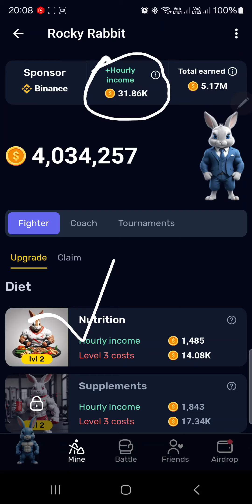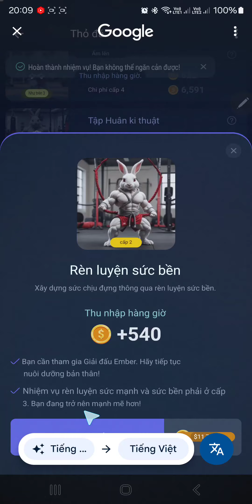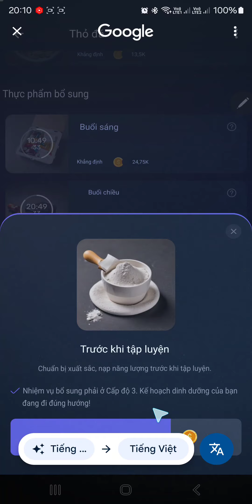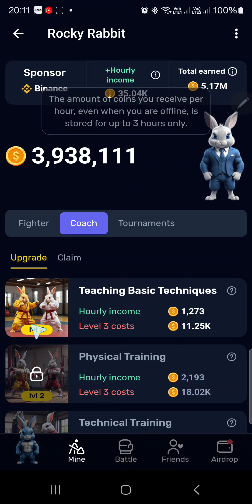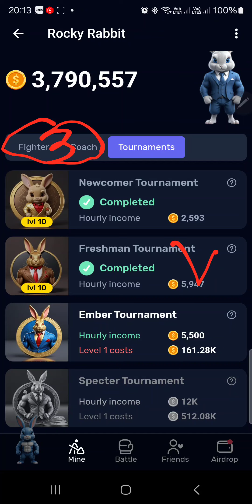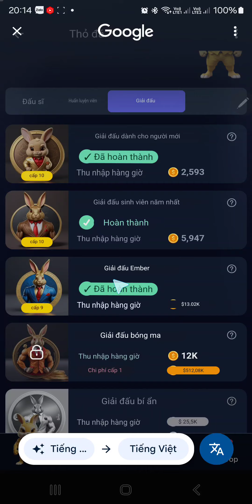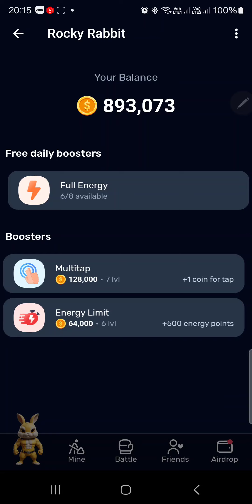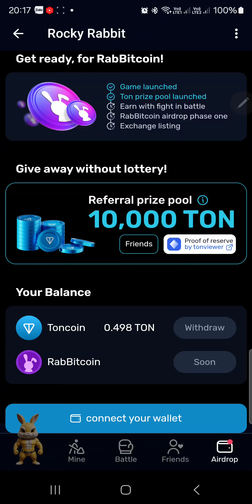Rocky Rabbit Hướng Dẫn Nâng Cấp Thẻ Tăng Lợi Nhuận Mỗi Giờ